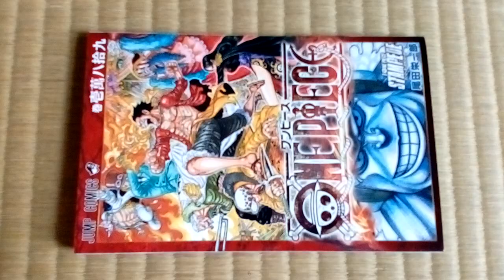ONEPIECE STAMPEDE Movie Theater Limited Bonus Books japanese jump comics